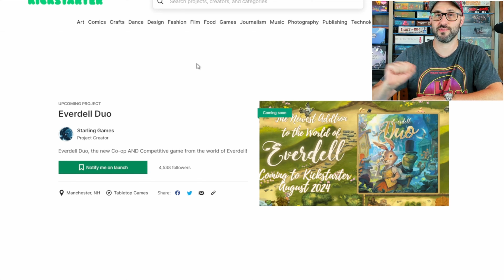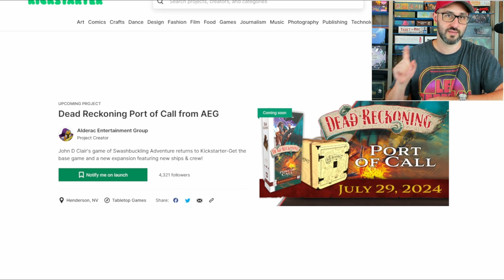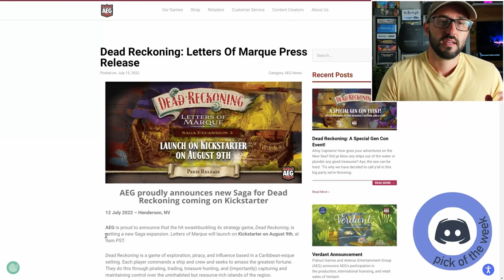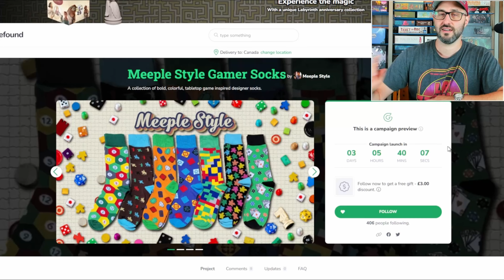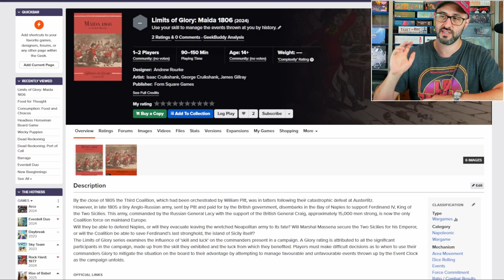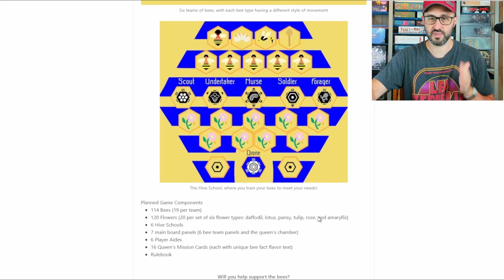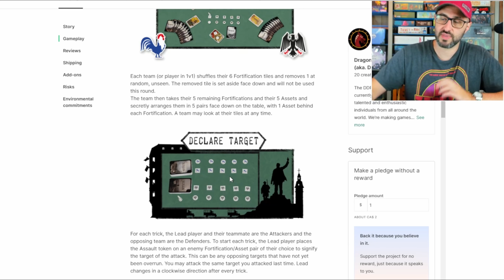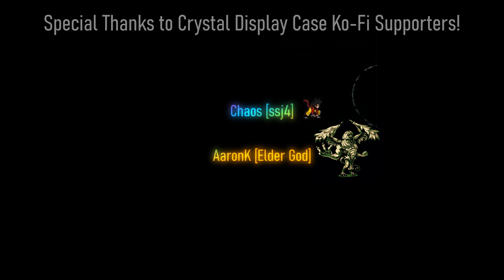10 Crowdfunded Board Games | Dead Reckoning: Port of Call, Food for Thought, ButtonShy Reprint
Check out @BoardGameCo for games launching each month
Check out @ZillaBlitz for upcoming war games!
Check out @GrantLyon & @qvogames for upcoming retail games!

This Week's Give-Aways
Verdun

Fantasy Tavern Brawl
Pandora Celeste

00:00 Intro
00:15 Everdell Duo Announcement
00:56 Barrage Legendary Box Announcement
01:46 Cyberpunk 2077 Announcement
02:14 More Upcoming Games
03:08 Dead Reckoning: Port of Call
11:00 ButtonShy Reprint Campaign Summer 2024
11:39 Wacky Puppies NSFW Edition
12:02 Headless Horseman Board Game
13:19 Meeple Style Gamer Socks
14:05 Food for Thought
17:38 Limits of Glory: Maida 1806
18:15 Ascending Fate
19:17 Hidden Agendas
21:35 New Beeginnings
23:02 Jurassic Feud Give-Away
24:22 Legacy at Sea Give-Away
25:25 Verdun Give-Away
27:20 Winners from Last Week
28:29 Recording & GenCon
29:36 Credits
30:00 Board Game Art Creations